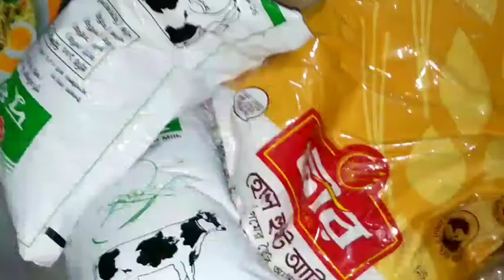Sunday vlog.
Hi everyone Assalamualiqum i am Rina Akter and you watching

I have another channel too